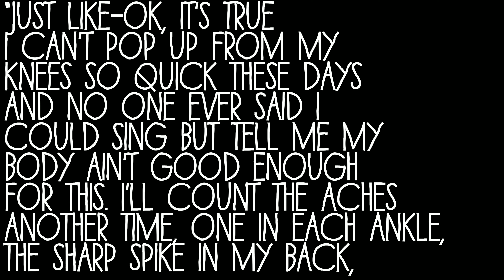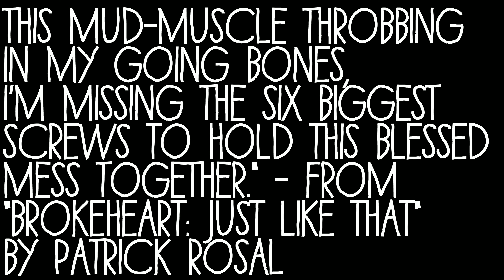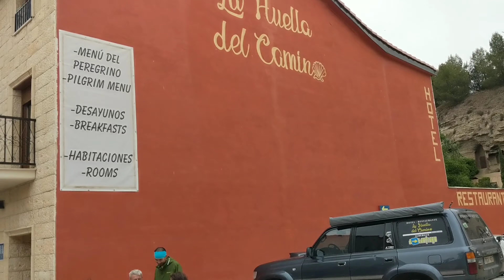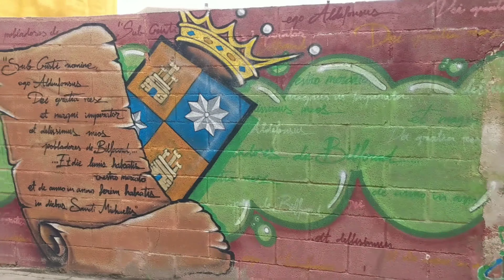Solo Female Camino de Santiago Frances || Day 13 || Granon to Belorado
July 8: On day 13 of the Camino, I walk from Granon to Belorado
Lodging: Cuatro Cantones